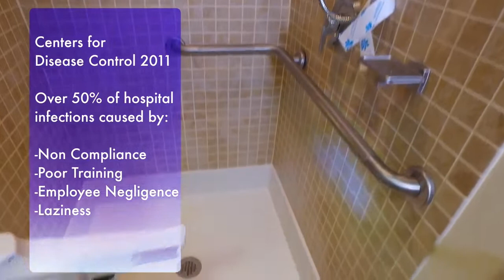Evaclean for Hospitals